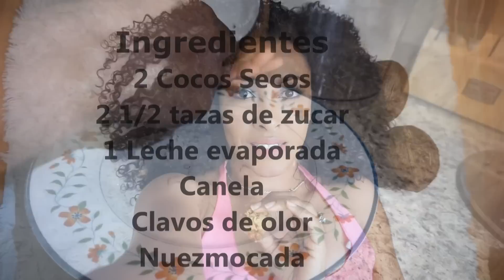Como hacer dulce de Coco / Turron de coco / Dulce Dominicano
Dulce de coco: Manjar de coco: PEQUEÑOS BOCADILLOS MANJARES TROPICALES.. Aqui Veras Como hacer el dulce de coco dominicano paso a paso. Cómo hacer turrón de coco.

Esta es una receta que me enseñó mi tía para hacer un dulce rico de coco. Yo no soy muy dulcera pero este turrón es mi favorito.  Este turrón lo puedes hacer en la navidad para compartir con la familia y en cualquier ocasión.

Apoyame con tu suscripción Birmabibi
Snapchate Birmbibi
Twitter Birmabb
Camera Sony a 5100
Edited with Sony Movie Studios
Edited by me Birmabibi